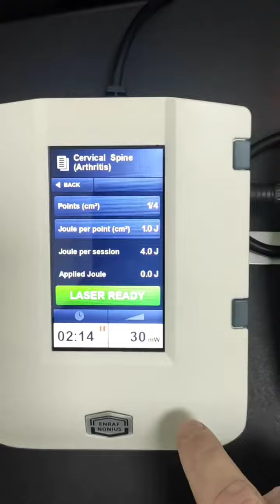Endolaser 120 (Enraf Nonius) - novi model terapeutskog LLLT lasera.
Endolaser 120 (Enraf Nonius) - novi model terapeutskog LLLT lasera visokih performansi sa uključenom GaAs laser sondom od 905 nm (100 mW). Moćno rješenje za uklanjanje boli, smanjenje upala i ubrzanje zacjeljivanja tkiva. Brz, siguran, efektivan i jednostavan rad. Integrisani protokoli bazirani na WALT smjernicama. Visoka preciznost zahvaljujući pametnom laserskom sistemu za nadzor. Enraf Nonius - Partner for life.